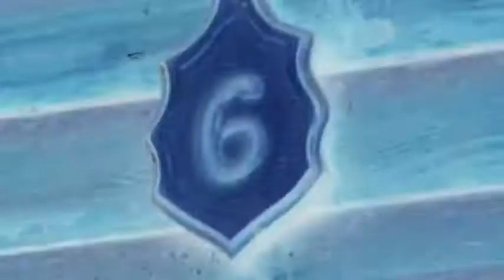NN 170603 SJ DAYDZHEST